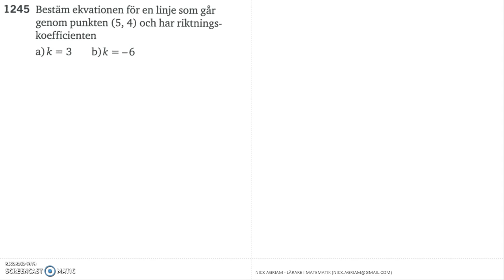Matematik 5000 Ma 2c Kapitel 1 k form och enpunktsform 1245